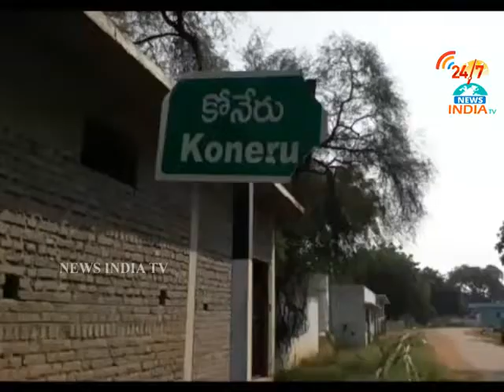trs candidate abraham campaign in alampur_INDIA TV Telugu